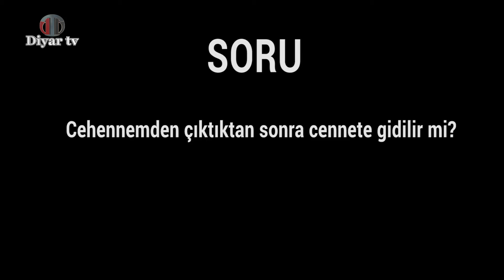Cehennemden çıkış var mıdır? Cehennemden çıktıktan sonra cennete gidilir mi?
SORU: Cehennemden çıkış var mıdır? Cehennemden çıktıktan sonra cennete gidilir mi? Mü'minler cehenneme gider mi?